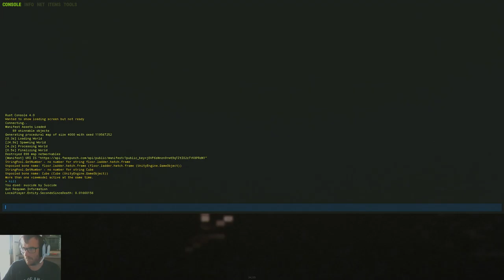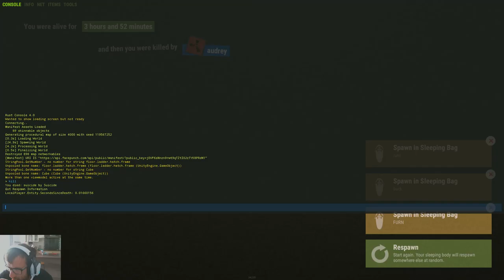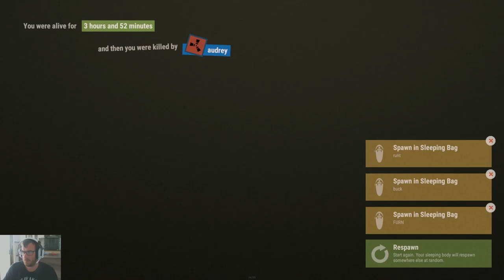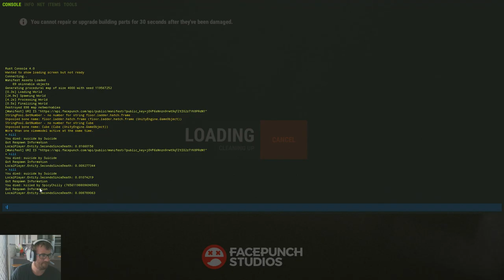Rust livestream - Jeff Turner